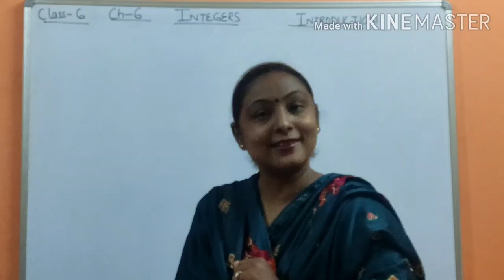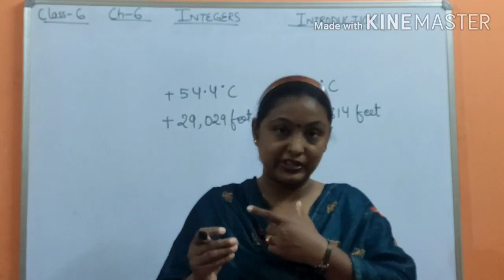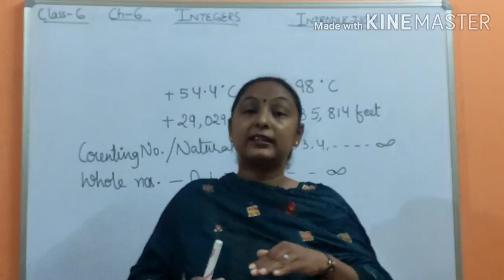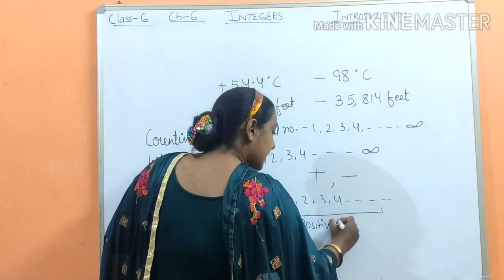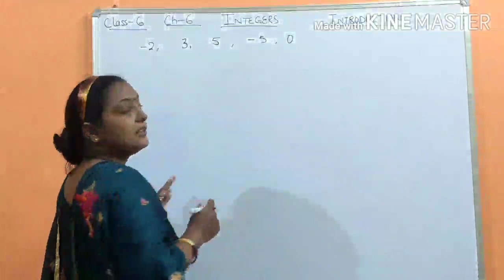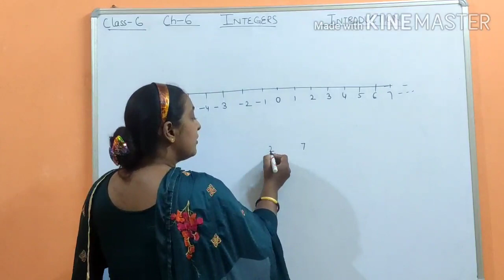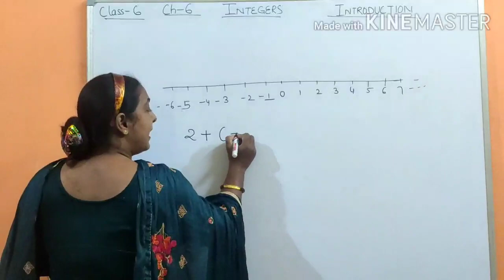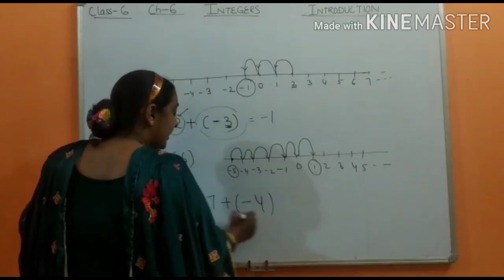INTRODUCTION||CH-6||INTEGER||CLASS-6th|| NCERT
Hope this video will help you in understanding chapter INTEGER this video will clear all the points and doubts related to this chapter.If you really find this video helpfull do like and subscribe and share to all your friends who are fighting with this chapter and if any single doubt revolve around your head pls ask in the comments section or  you want to share your thoughts about the video you can write -advice -as a feedback or any requests about any other chapter making you stressed in your NCERT just ask and we will surely reply you
You can find other solution of other chapters by clicking here on the link👇👇🏻👇🏼👇🏽👇🏾👇🏿